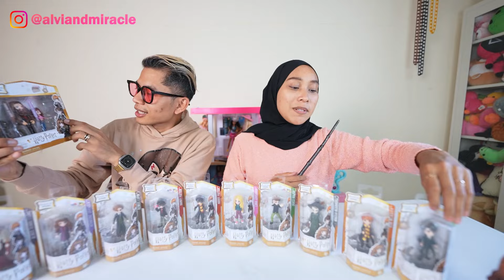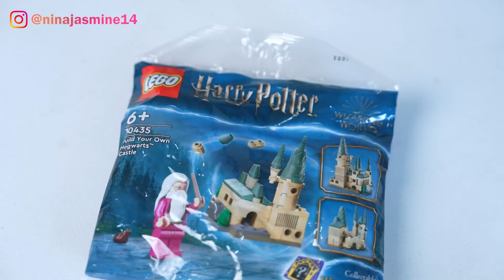BONGKAR SEMUA MAINAN KOLEKSI MAMI!! GAK NYANGKA SEBANYAK INI!!